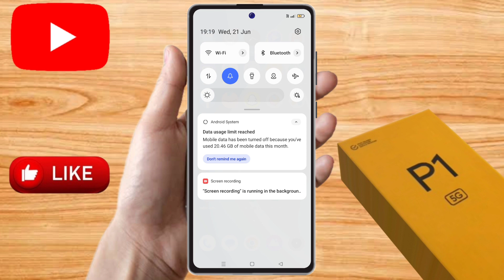realme p1 data limit setting, realme p1 data limit kaise set kare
realme p1 daily data alert kaise set kare, realme p1